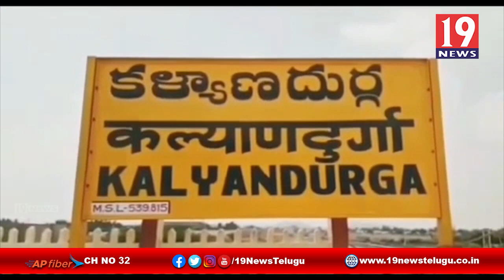జర్నలిస్టులను కరోనా వారియర్స్ గా గుర్తించాలి - అనంతపురం జిల్లా